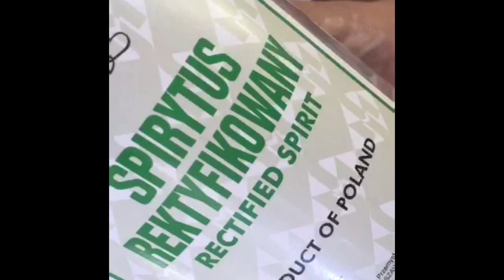July 6 Periscope broadcast sped up.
This is a faster version of my Periscope broadcast.

The alcohol ink is the one that I learned from The Painted Box
The blue ball tools I bought on Amazon
The wooden ball tools I bought at Michaels in the clay section.